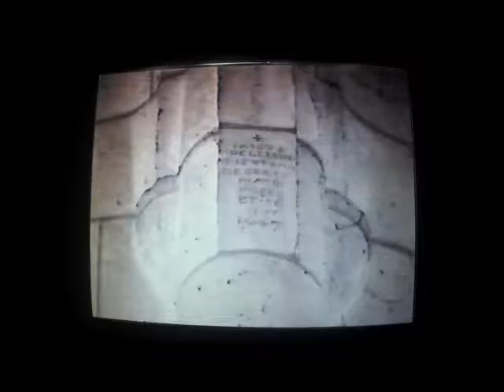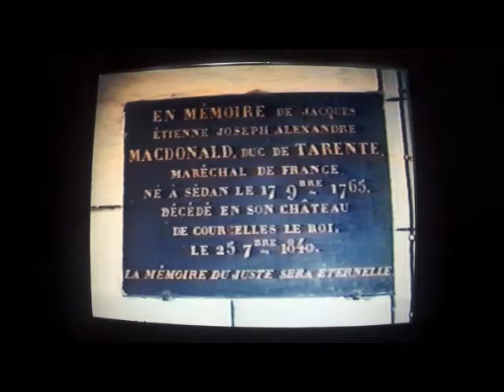L'église de Beaulieu sur Loire